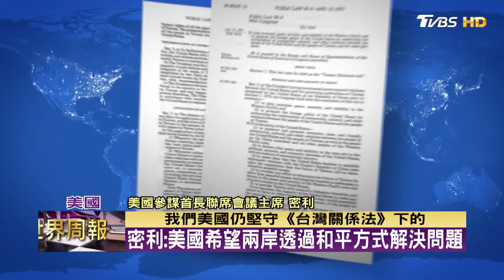美參謀會主席密利:中欲打造一流軍隊超越美 台灣是爆點 TVBS文茜的世界周報 20230924